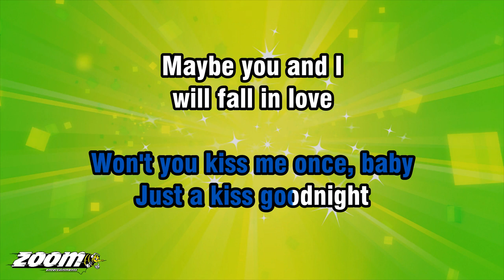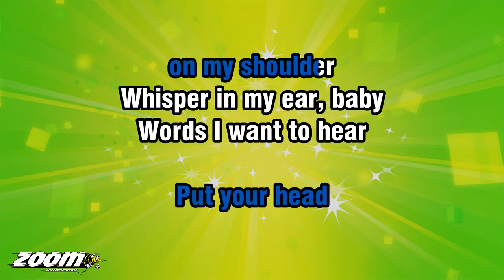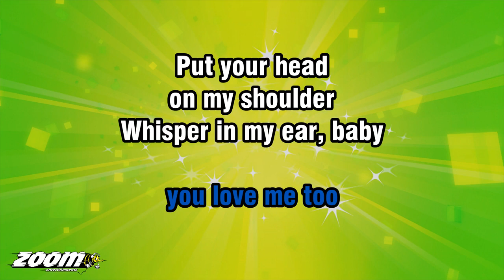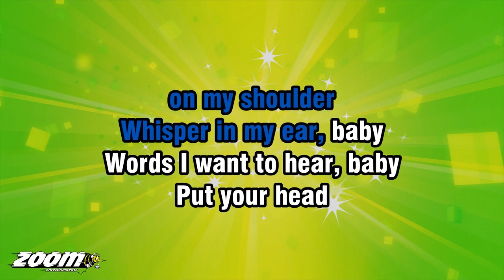Paul Anka - Put Your Head On My Shoulder - Karaoke Version from Zoom Karaoke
Song lyrics:

PUT YOUR HEAD
ON MY SHOULDER
SHOW ME
THAT YOU LOVE ME TOO...

PUT YOUR LIPS
NEXT TO MINE, DEAR
WON'T YOU KISS ME ONCE, BABY
JUST A KISS GOODNIGHT
MAYBE YOU AND I
WILL FALL IN LOVE

PEOPLE SAY
THAT LOVE'S A GAME

I'LL FIND IT SOME DAY
AND THEN THIS
FOOL WILL RUSH IN...

PUT YOUR HEAD
ON MY SHOULDER
TELL ME, TELL ME THAT

PUT YOUR HEAD
ON MY SHOULDER
PUT YOUR HEAD
ON MY SHOULDER